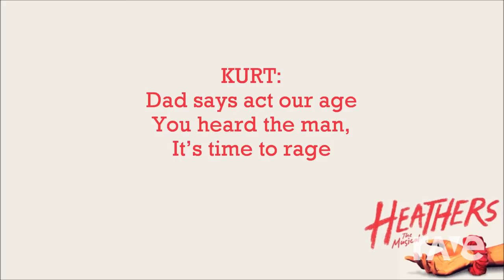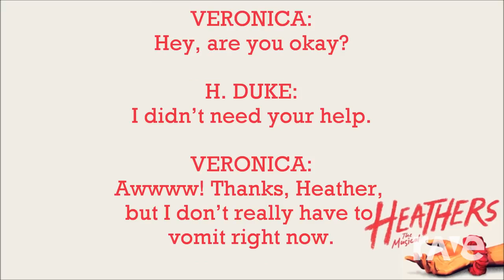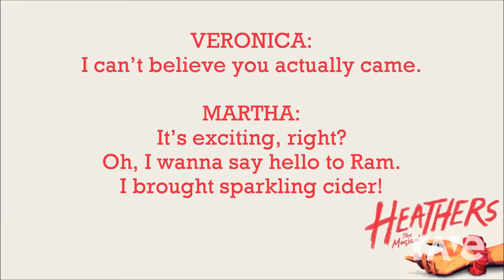+ The Bomb - Big Fun & Far Too Loud | RaveDj